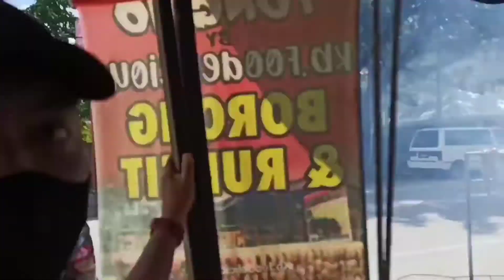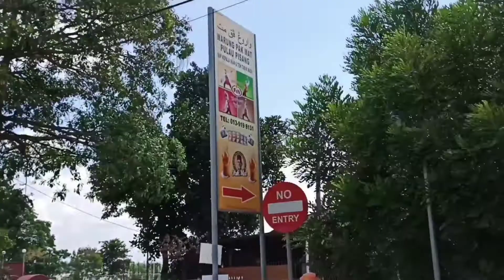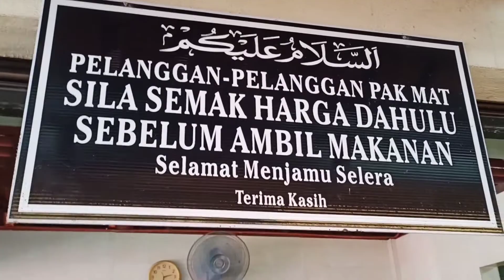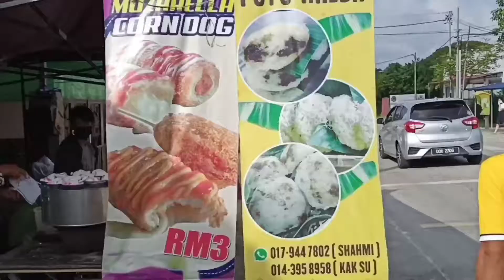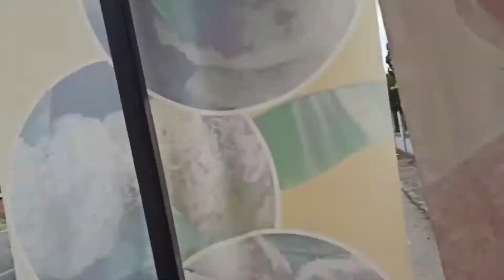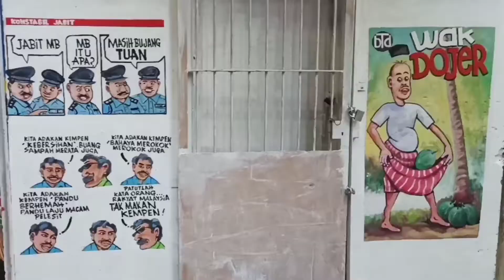FOOD HUNTING DI KELANTAN!!!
Masa terlalu singkat untuk pergi semua tempat menarik di Kelantan, dan hari jumaat semua kedai kat Kelantan tutup. Tapi dapat jugak kitaorang pergi 6 tempat. Enjoy the video guys 😘

Thanks yang support!!!
muuahh cikittt!!!